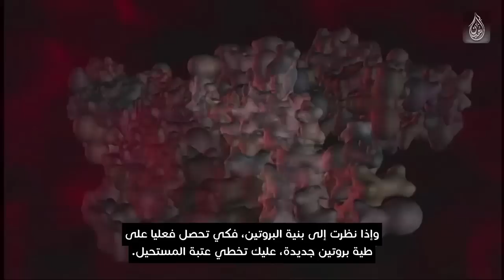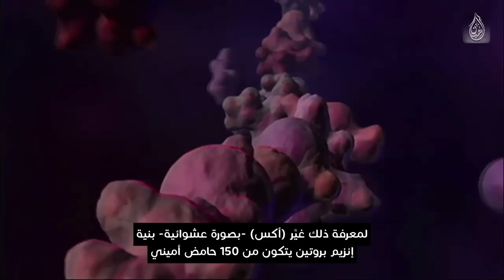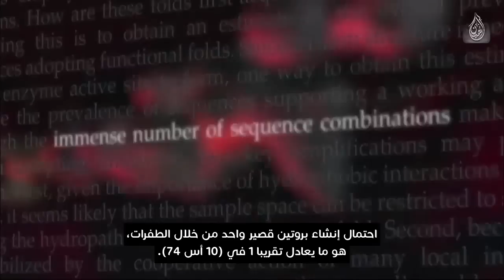دوكينز وجبل اللاحتمال وتكون البروتين بالطفرات العشوائية - معضلة داروين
مقطع من فيلم (معضلة داروين: لغز الأحافير الكامبرية)
يناقش فيه فيلسوف العلوم (ستيفن ماير) وعالم الأحياء الجزيئية (دوجلاس أكس) فكرة عالم الأحياء التطوري (ريتشارد دوكينز) لحل مشكلة (الانفجار الكامبري)، ويشرح الباحث (أكس) نتائج بحثه في إمكانية تكون بروتين واحد من خلال العمليات العشوائية، وهي هو ما يعادل تقريبا 1 في (10 أس 74 فرصة)، أو بعبارة أخرى فرصة واحدة في مئة تريليون تريليون تريليون تريليون تريليون فرصة.

ترجمة:
عبد الرحمن بشارة - عمرو طارق

مع تحيات:
مركز براهين لدراسة الإلحاد ومعالجة النوازل العقدية